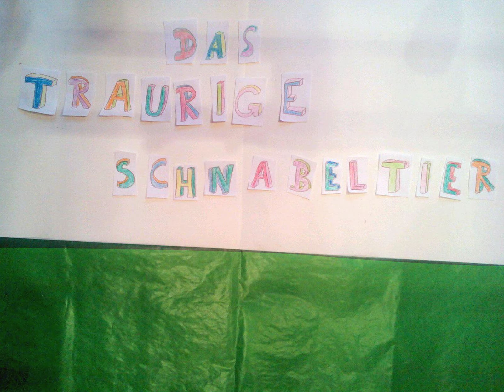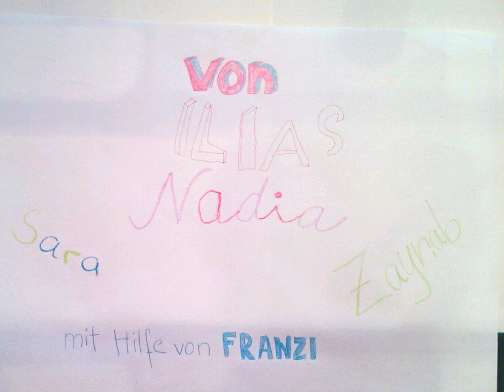Das traurige Schnabeltier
Das Schnabeltier und seine Begleiter begeben sich auf die Schatzsuche!